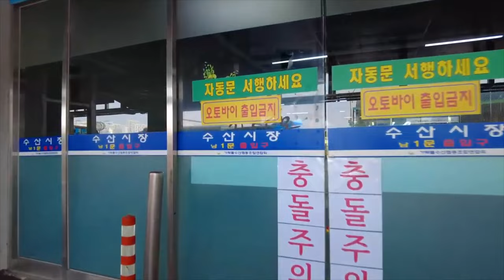Korea walking tour [4K] ❤️‍🔥 Huge Fish Market garak in seoul | Today's Seoul walk 06/02/2023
Today's travel vlog video | Korea walking tour [4K] ❤️‍🔥 Huge Fish Market garak in seoul | Today's Seoul walk 06/02/2023
Location : garak Market in Soul south Korea